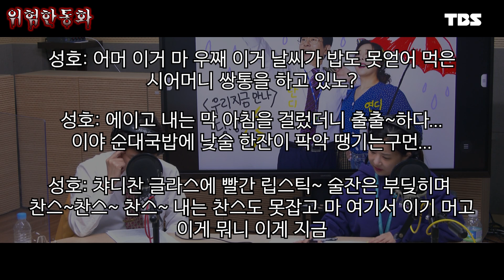아슬아슬하고 쫀득한 위험한 통화 ' 찬스 찬스 찬스 ' [박성호 강지연의 9595쇼! / 04월 25일(월)]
★다시 돌아온 9595쇼!★
박성호 강지연의 티키타카 돋는  콩트 방송으로
시청자들에게 즐거움을 선사해드리겠습니다!